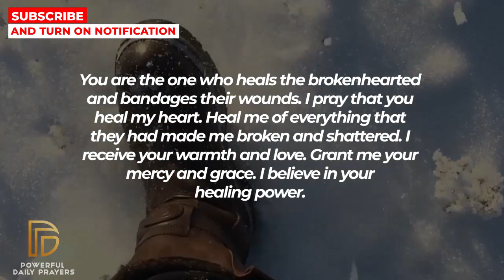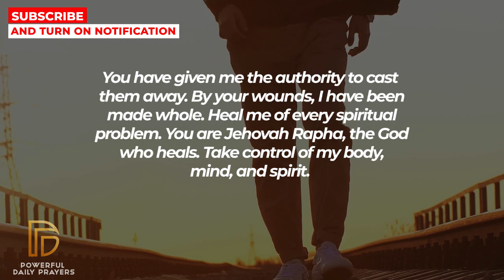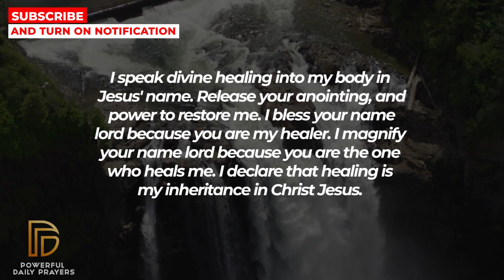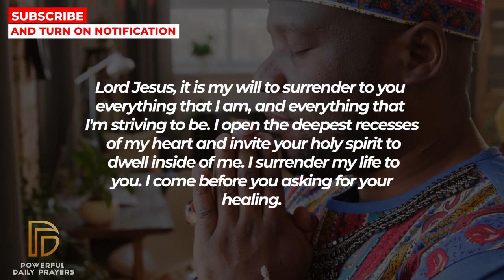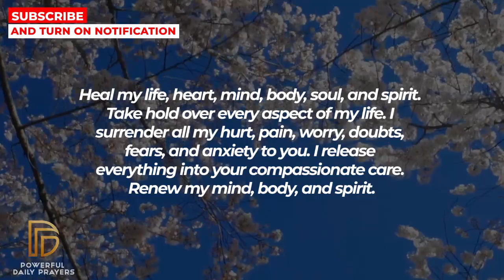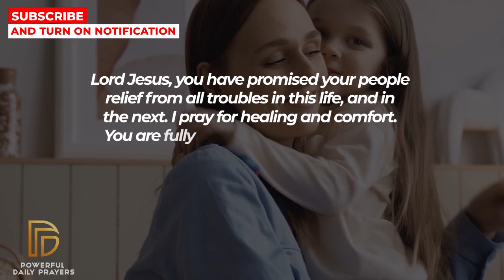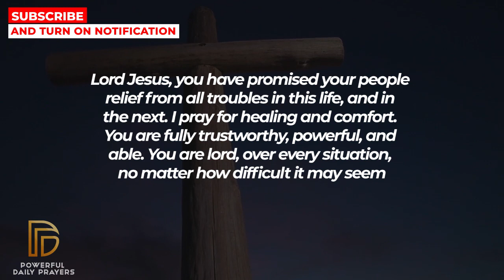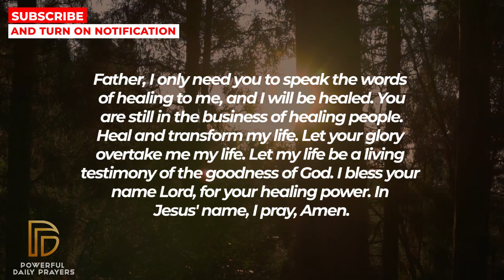JESUS WILL ANSWER AND HEAL YOU IF YOU WATCH THIS NOW | Powerful Miracle Prayer For Healing